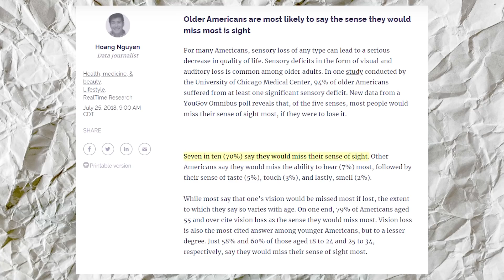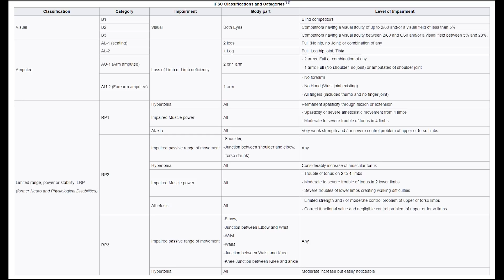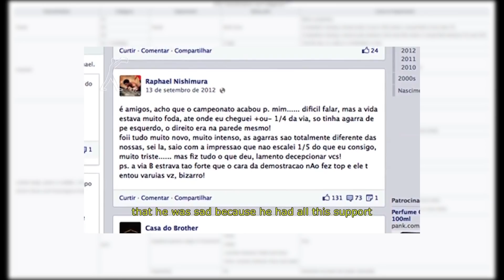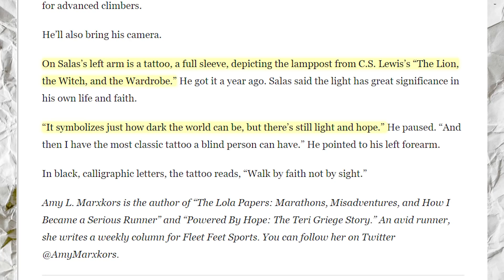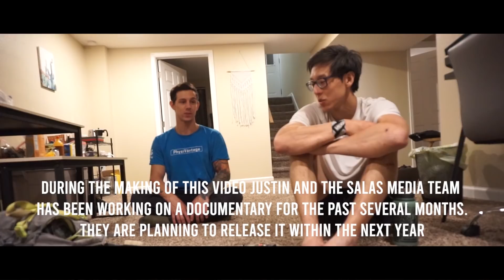Being a Legally Blind Rock Climber | Justin Salas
Justin Salas is legally blind with 90% vision loss. Despite his visual condition he is one of the most successful climbers I personally know and this is his story.